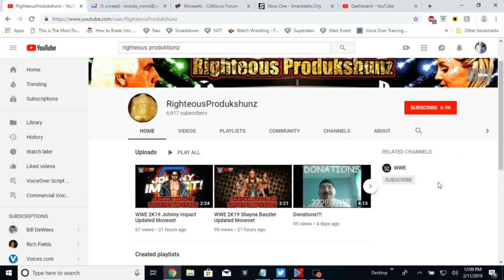WWE 2K19 Matt Hardy Updated Moveset